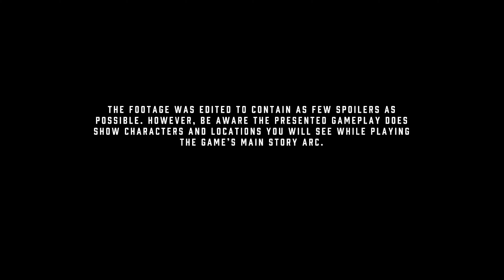CYBERPUNK 2077 – Officail GAMEPLAY Reveal | 4K Ultra HD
Watch official gameplay reveal in 4K of brand new game, Cyberpunk 2077!

Video show work-in-progress gameplay, things you see now can be subject to change in future.

Cyberpunk 2077 is open-world, action-adventure story from CD PROJEKT RED and is coming to Xbox One, PS4 and PC April 16th, 2020.